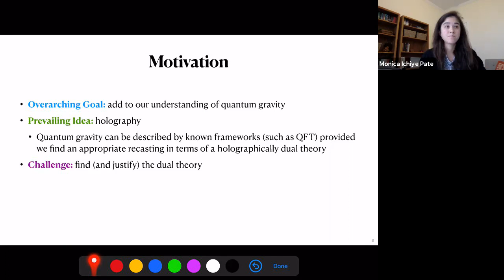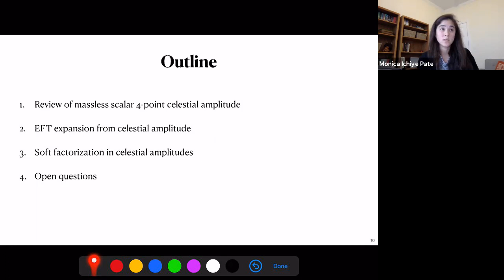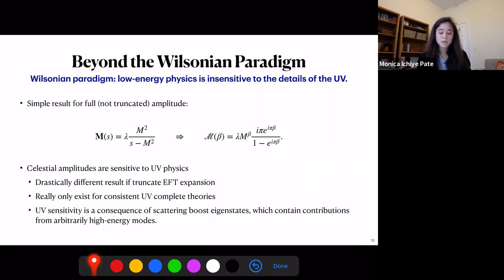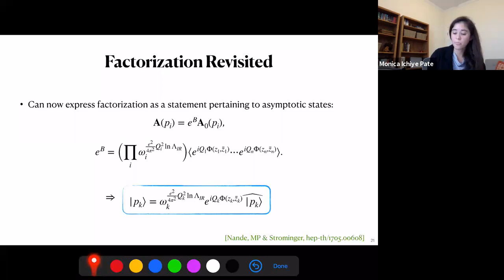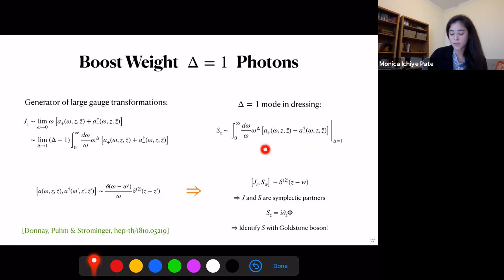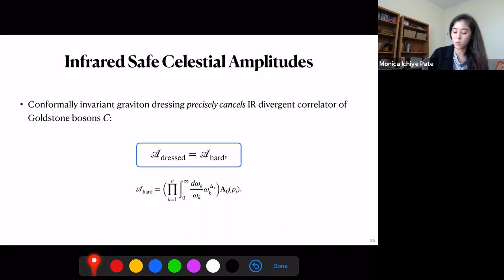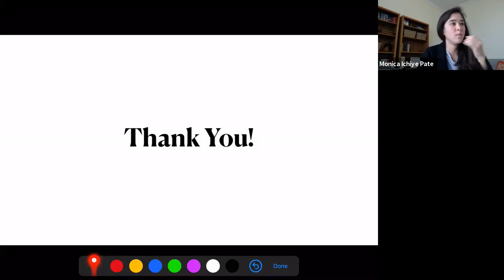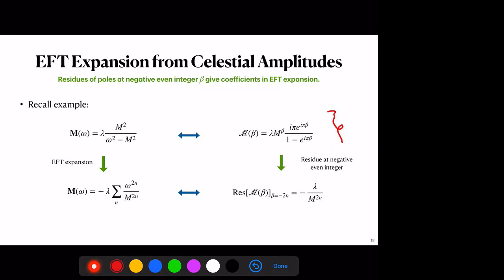Corfu 2021-CA-Friday-3-9-2021-Pate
Corfu2021 - Workshop on Celestial Amplitudes and Flat Space Holography

Friday 3-9-2021-M.Pate: Celestial Amplitudes from UV to IR